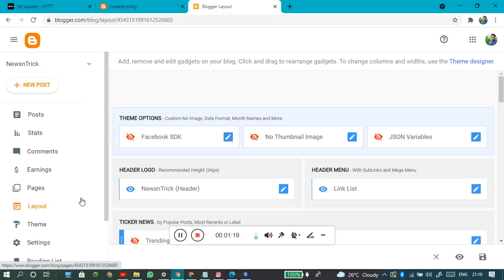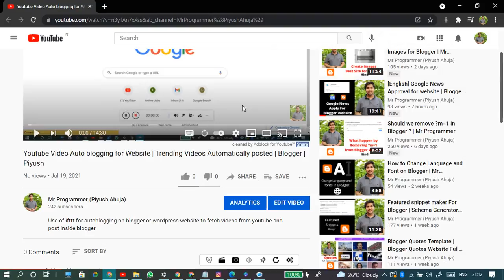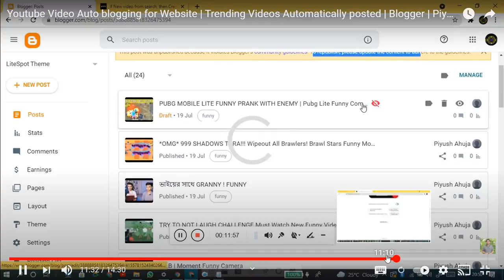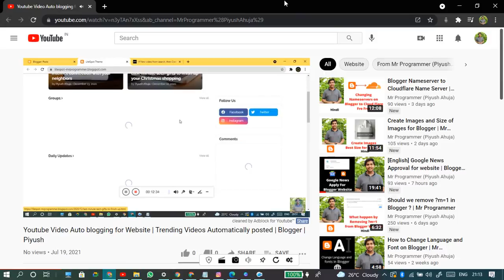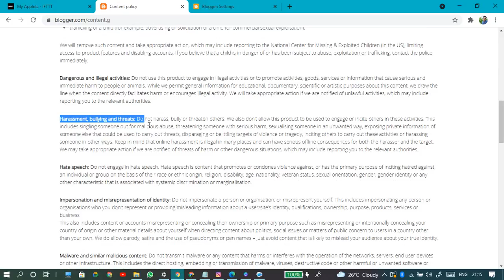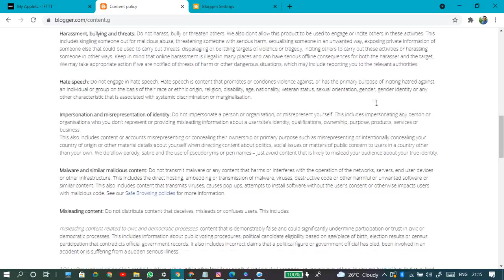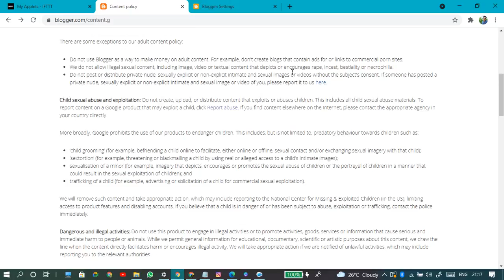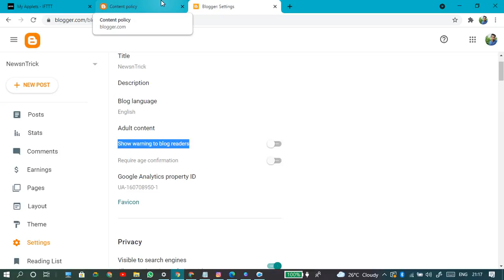[Stay Alert] Blogger Update | This Blog Has Been Locked | Blogger Locked Why ? | Mr Programmer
You can read the reason why you are facing the problem

Note : this blog has been locked. we received a request to review on website . blogger will re-evaluate the blog to verify its not in violation of community guidelines